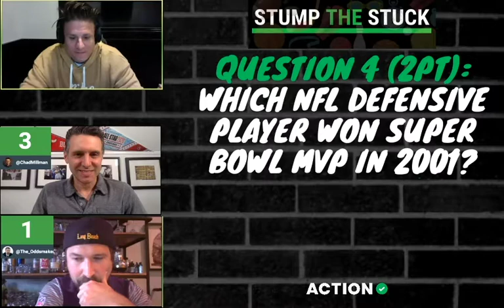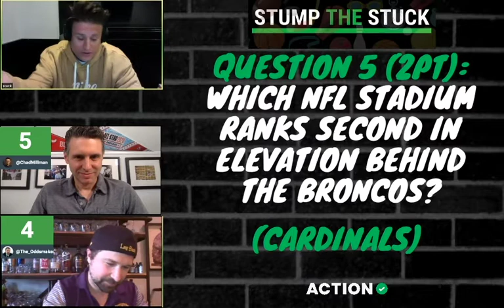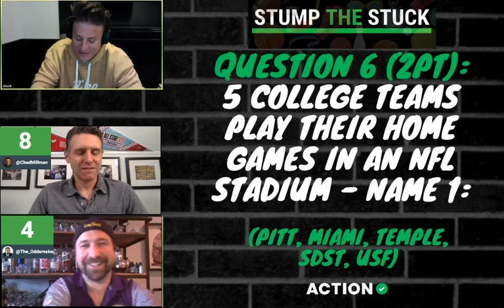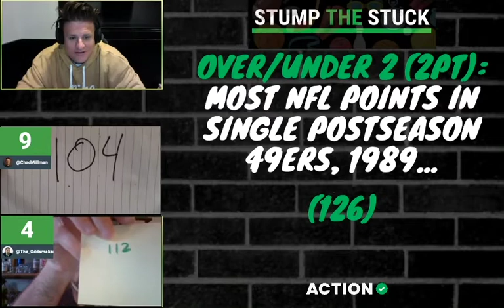Stump The Stuck: NFL Episode 2 with Sean Koerner & Chad Millman | The Action Network